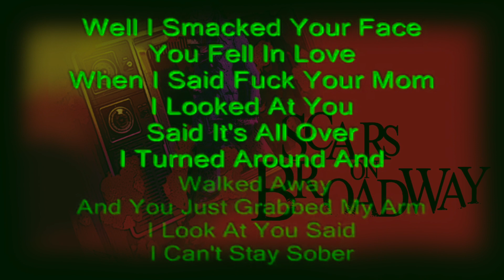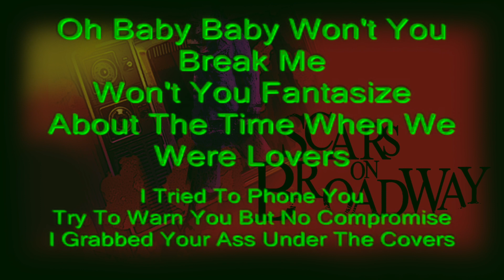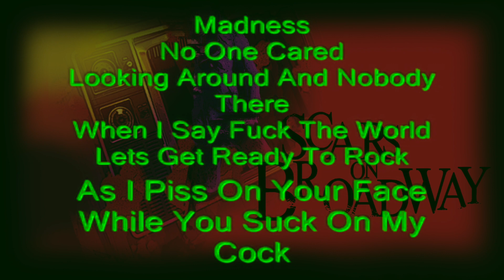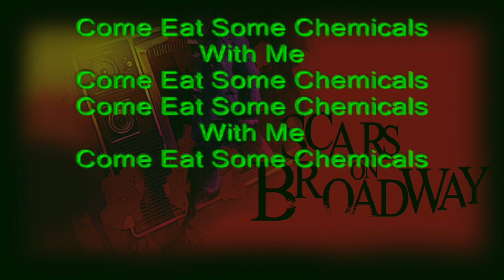Scars on Broadway - Chemicals (Karaoke Version)